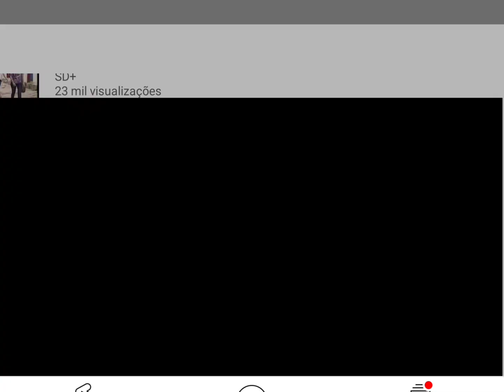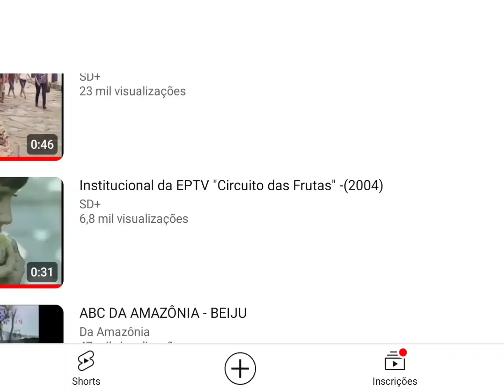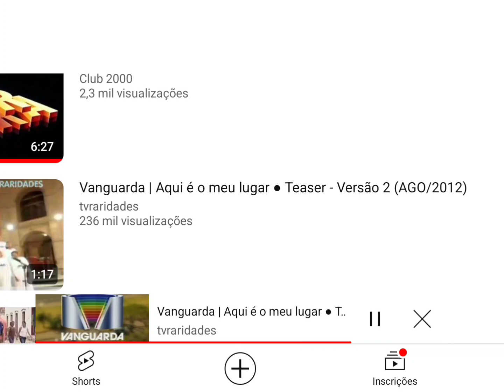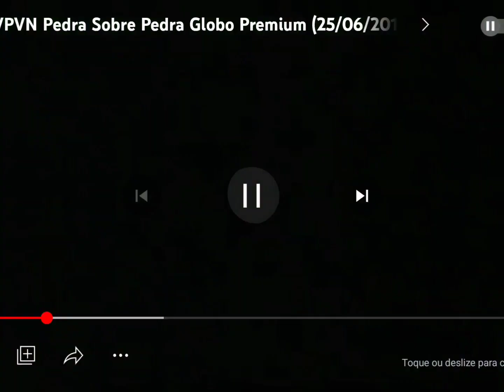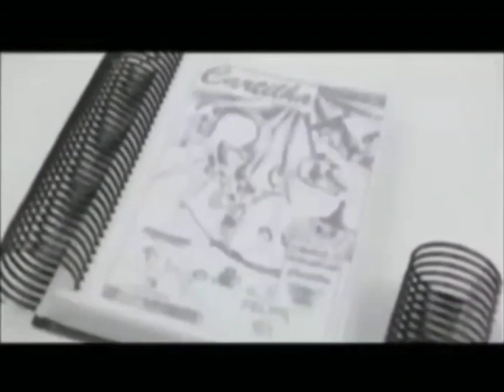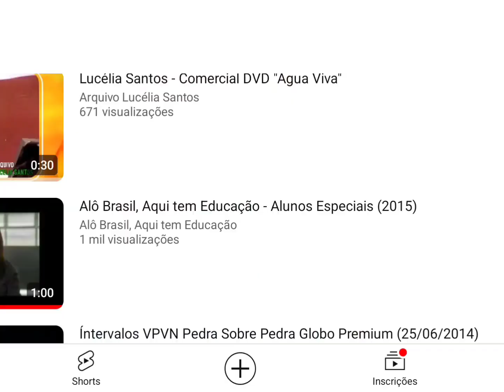Intervalo Globo Parabólica - Mais Você (19/02/2016)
Gravado pelo Sinal da Parabólica nesta Sexta-feira, dia 19 de Fevereiro de 2016. (Exibida no Receptor PR2010 da Century) @centuryoficial